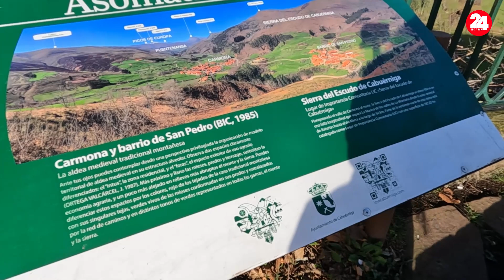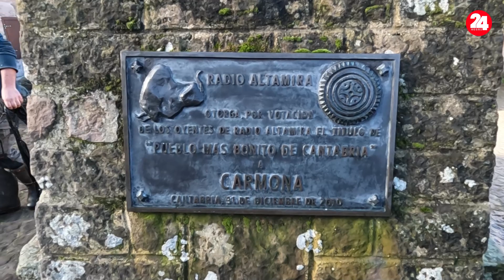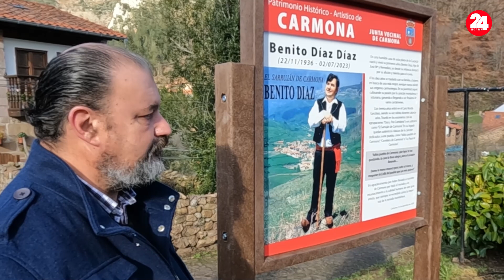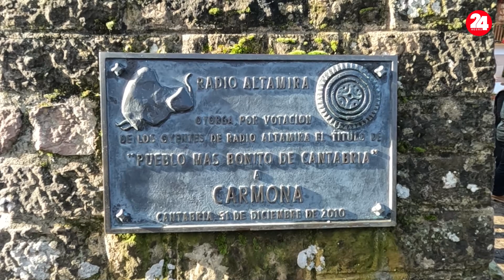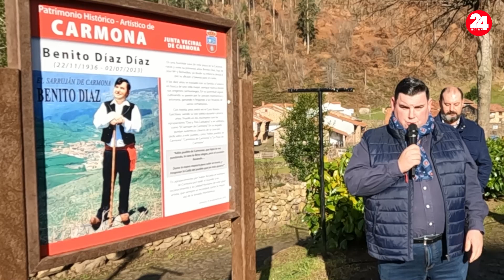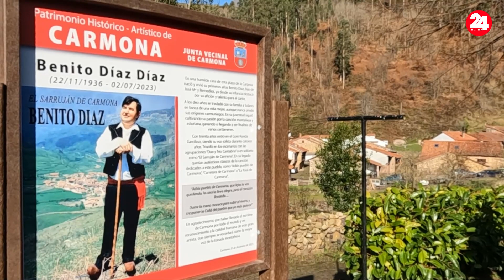HOMENAJE A BENITO DIAZ EN CARMONA 31 DICIEMBRE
Homenaje al artista mas internacional de los hijos de Carmona el Sarruján de Carmona el maestro cantador de Tonada y Canción  Montañesa Don Benito Díaz Diaz